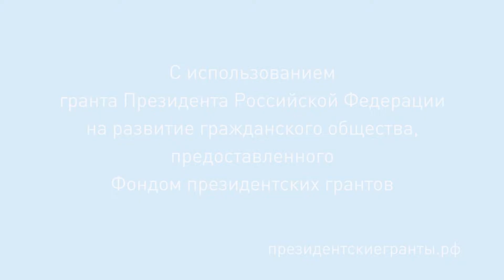"Морской индюк". Сергей Михалков. Читает НАИЗУСТЬ Екатерина Заболотских.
ЧИТАЛКИН в Муравленко. Видео снято с использованием гранта Президента Российской Федерации на развитие гражданского общества, предоставленного Фондом президентских грантов.